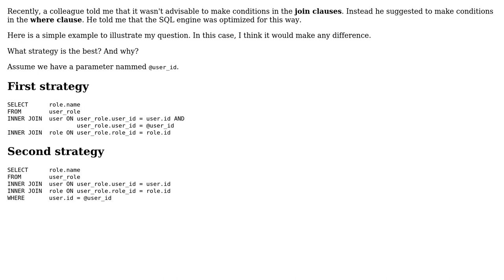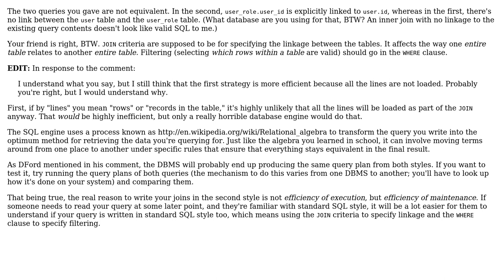Software Engineering: Best strategy in SQL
With thanks & praise to God, and with thanks to the many people who have made this project possible! | Content (except music & images) licensed under CC BY-SA | Music | Images & others | With thanks to user Mason Wheeler user hlapointe and the Stack Exchange Network Trademarks are property of their respective owners. You are responsible for your own actions.